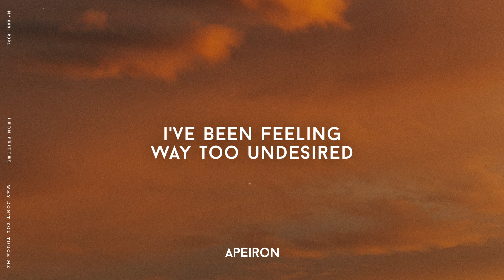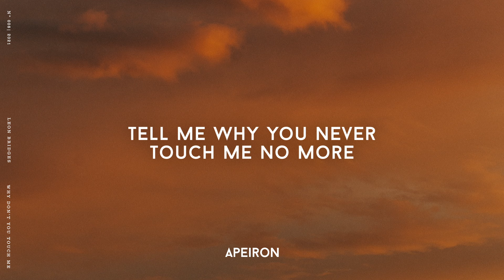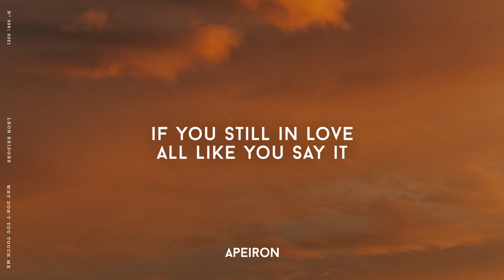Leon Bridges - Why Don't You Touch Me (Lyrics)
» Lyrics:
"I've been feeling way too undesired
Before the flame went out, all around us was all on fire
I can feel the distance go for miles
But cold is all you are, and it's causing chills
What's with all this?
You won't even talk about it
Can you be honest?
Is you just running out of thrills?
'Cause every time you put me second, yeah
Girl, make me feel wanted
Don't leave me out here unfulfilled
'Cause we're slowly getting disconnected, yeah
If you still in love all like you say it
Then why don't you touch me? Yeah
I'm dressing to the nines and your eye's straying
Oh, why don't you touch me? Yeah
Why don't, why don't, why don't, yeah, yeah
It's been so hard to stay close
If there's a problem, say so
Tell me why you never touch me no more
Maybe I've been too possessive
Maybe I get too aggressive
Maybe 'cause I bring up what we should've deaded
Hard to be real, but don't deny what you can't feel, girl
Maybe I just need attention
Maybe I'm not new enough to stay in love and so it's ending
Tell me it ain't ending, babe
Girl, why don't you touch me? Yeah
You say I'm thinking too hard on this
But I don't feel your love, no"